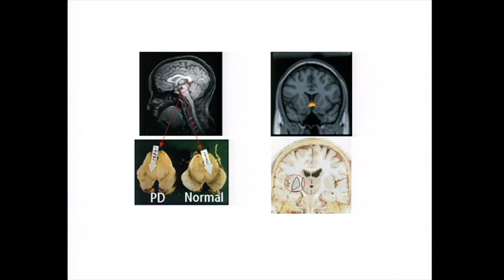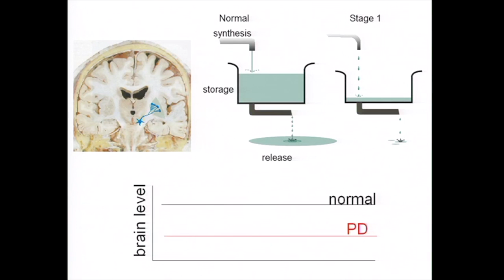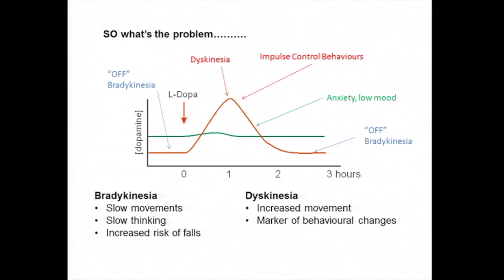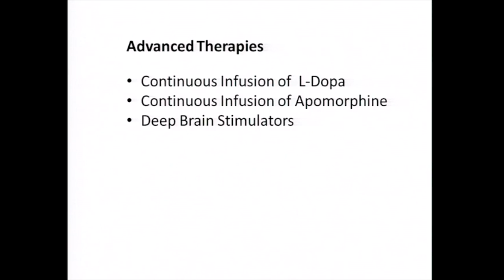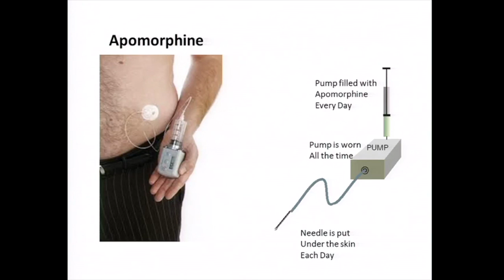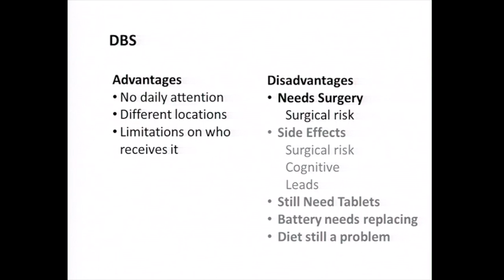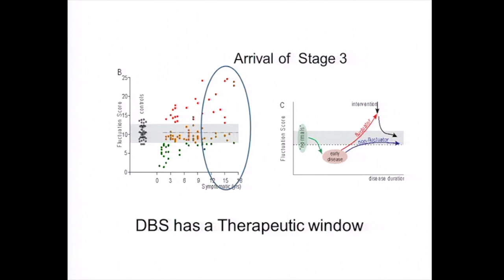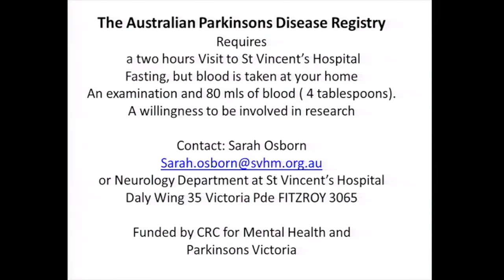Parkinson's disease: deep brain stimulation and other advanced therapies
On the 15th July Professor Mal Horne presented a lecture on Parkinson's disease and discussed deep brain stimulation and other advanced therapies.

Did you know one in four of us will experience a disease of the brain or mind during our lives?

The Florey’s talented researchers are making great headway in the search for cures and improved treatments for many serious conditions of the brain.

So, in response to popular demand, we are very happy to offer a free lecture series and to provide a relaxed forum for questions and discussion.